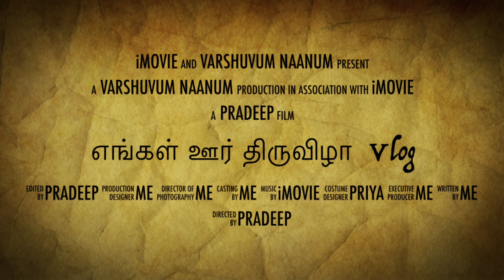எங்க கிராமத்தில் விமர்சையாக நடைபெற்ற கோவில் திருவிழா/Muduthurai Temple vlog:பாகம்-1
By watching this video, you can see how we celebrate and organize our village festival

கீழே உள்ள தருணங்களை இந்த வீடியோவைப் பார்ப்பதன் மூலம் நீங்கள் பார்க்க முடியும்:

கீழே உள்ள தருணங்களை இந்த வீடியோவைப் பார்ப்பதன் மூலம் எங்களால் முடியும் மஞ்சள் முடிப்பு
கிராமசாந்தி
பவானி ஆற்றுக்கு சென்று புனிதநீர் எடுத்துவருதல்
மகாலட்சுமி அழைத்துவருதல்
பூச்சாட்டுதல்
கம்பம் வெட்டுதல்
கம்பம் நடுதல்
ஸ்ரீ மாகாளியம்மன் கரகம் ஜோடித்தல்
படைக்கலம் அழைத்தல்
ஸ்ரீ மாகாளியம்மன் அலங்காரம் பூஜை
ஸ்ரீ மாகாளியம்மன் பொங்கல் வைத்தல்
ஸ்ரீ மாகாளியம்மன் மாவிளக்கு திருவிழா
ஸ்ரீ கருமாரியம்மன் படைக்கலம் எடுத்து வருதல்

Regards
Varshuvum Naanum Team